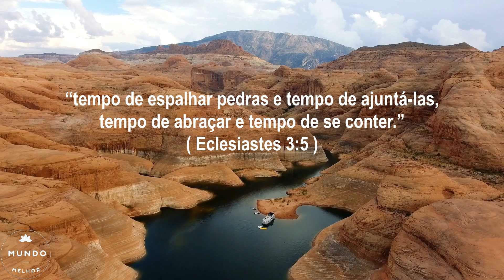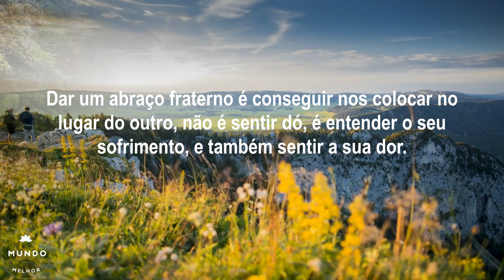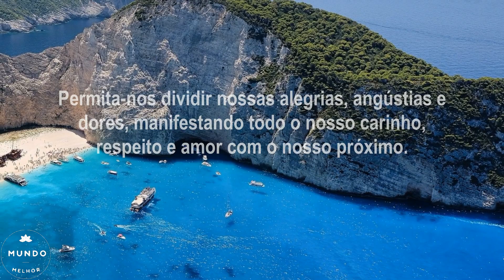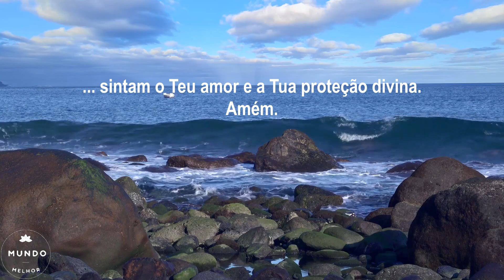✅👉 Um ABRAÇO Pode Curar 🤗🤗 Palavra do Dia 👉 Mundo Melhor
Um Abraço Pode Curar é uma mensagem de fé, esperança, respeito e compaixão, que fala sobre o poder de um abraço.

É mais uma mensagem de fé do canal Mundo Melhor, uma oração de perdão e agradecimento, onde pedimos a Deus que nos capacite na fé e na esperança e que nos torne aptos para arrependermos dos nossos erros e honrados para pedir o perdão por eles.

Abraçar é expressar presença e apoio. um abraço pode curar sua vida, porque o abraço transmite um sentimento de compaixão e consegue fazer com que a pessoa que o recebe, sinta-se protegida e segura. O abraço é capaz de curar e de devolver a dignidade às pessoas. Isso é irradiar a bondade de Deus.

Um Abraço Pode Curar é mais uma edificante e linda mensagem do canal Mundo Melhor e na costumeira palavra do dia, é a palavra de Deus para hoje, para você assistir, orar e refletir, com os nossos votos de muita paz e bênçãos, agora e sempre.

Aqui você encontrará uma palavra de Deus para seu dia. São mensagens cristãs e motivacionais, com palavras de fé, esperança, amor e paz. Esperamos que ajudem a enriquecer sua fé em Deus e a serenar o seu pensamento.

Este canal foi feito para você! Clique no botão para curtir e encaminhe nossos vídeos para pessoas queridas!